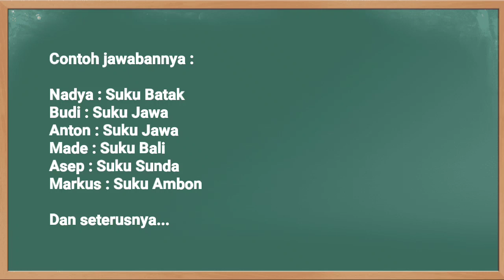Kunci Jawaban SBO TV Kelas 2 SD Kamis 1 Oktober 2020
Soal dan Kunci Jawaban SBO TV Surabaya Hari Ini Kelas 2 SD Kamis 1 Oktober 2020